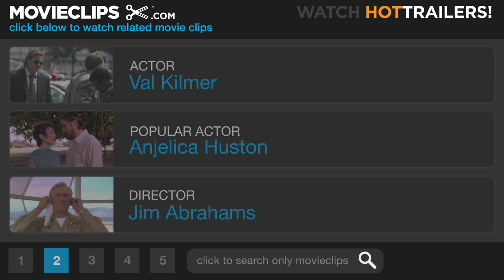Top Secret! (7/9) Movie CLIP - The Cow Plan (1984) HD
CLIP DESCRIPTION:
The Torch (Christopher Villiers) lays out the strategy for the rescue mission.

FILM DESCRIPTION:
The second of Zucker-Abraham-Zucker's theatrical-feature spoofs (Airplane was the first, discounting the patchwork Kentucky Fried Movie), Top Secret! lampoons practically every film genre. Specifically, however, this is a hybrid of an "Elvis" movie and a World War II "underground resistance" thriller. In his film debut, Val Kilmer plays Nick Rivers, a Presley-like American rock idol sent behind the Iron Curtain on a goodwill tour. Before long, he is involved in a complex espionage scheme thanks to beautiful Lucy Gutteridge, the daughter of a scientist (Michael Gough) held captive by the Communists. Also essential to the action is flamboyant resistance leader Christopher Villiers, who behaves like Victor Mature in Betrayed (1954) and talks like James Mason. Adhering to Z-A-Z's cheerful disregard for people, places and events, the East Germans are depicted as Nazis, while the Underground is comprised of Frenchmen. The plot is mainly an excuse for the Z-A-Z team's fondness for joke-a-minute lampoonery, skewering cinematic targets ranging from The Blue Lagoon (1980) to The Wizard of Oz (1939). As in Z-A-Z's other efforts, Top Secret! scores its biggest yocks when invoking cliches that we never realized were cliches-and falls on its face whenever attempting a too-obvious gag (the biggest clinker: that pigeon statue in the park). Everyone has his or her favorite bits in this film: our faves include the resistance fighter named Deja Vu ("Haven't we met somewhere before?"), Kilmer's horrible nightmare while being tortured (he arrives too late to take final exams), the army-booted cow, the sensitive Pinto, and the East German National Anthem, sung to the tune of the Shorewood (Wisconsin) High School marching song. But let's say no more: comedy of this nature is designed to be seen, not written or read about.

CREDITS:
TM & © Paramount (1984)
Cast: Val Kilmer, Lucy Gutteridge, Christopher Villiers
Directors: Jim Abrahams, David Zucker, Jerry Zucker
Producers: Jim Abrahams, Jon Davison, Tom Jacobson, Hunt Lowry, David Zucker, Jerry Zucker
Screenwriters: Jim Abrahams, David Zucker, Jerry Zucker, Martyn Burke